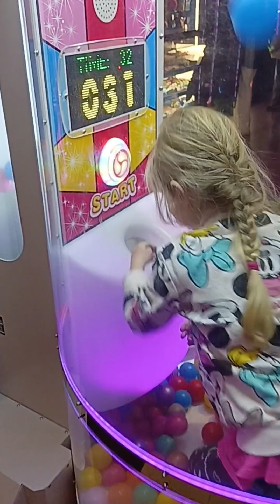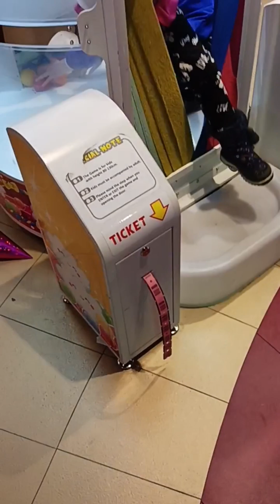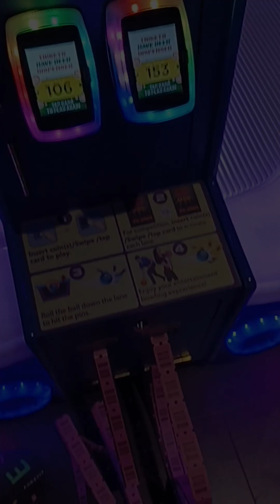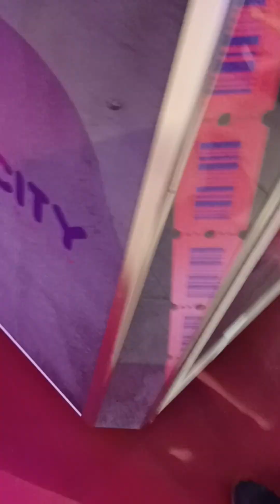Hračkářství Hamleys v Praze